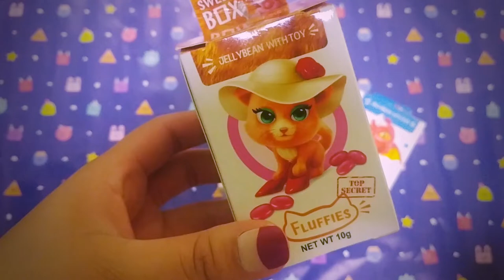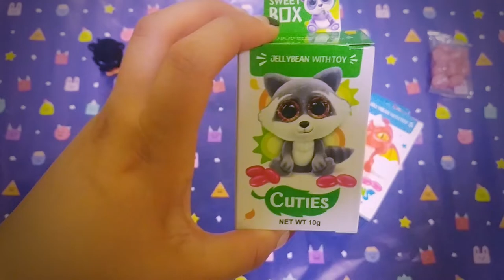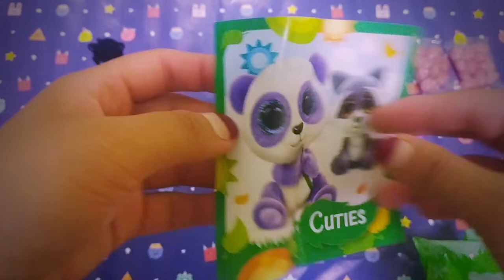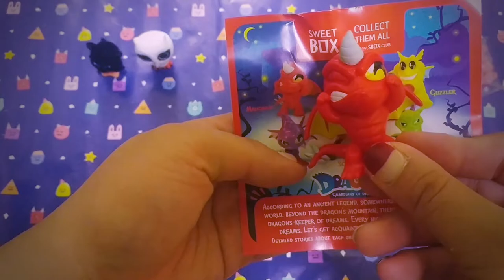스위트박스 토이캔디 랜덤3종 / SWEETBOX TOY CANDY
이마트에서 산 스위트박스 랜덤토이 3박스